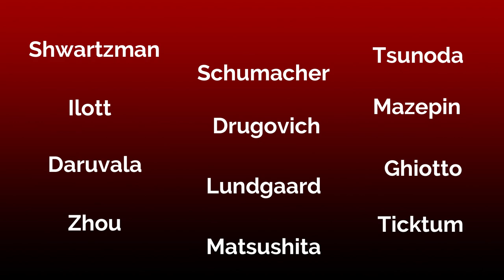Top 5 F2 Drivers 2020 // Yuki Tsunoda // MIck Schumacher // Best Formula 2 drivers of 2020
Yuki Tsunoda, MIck Schumacher, Callum Ilott and a bunch of other drivers have performed exceptionally well in the 2020 f2 season.

In this video we will look at the top 5 f2 drivers who impressed the most in 2020 f season.
Who is the best formula 2 driver of 2020?

2020 F2 season was delayed as a result of the COVID-19 outbreak, but the revised colander managed to have a full race schedule and it was a great season with some amazing races and exciting new young talent.

In this video we will look at the top 5 f2 drivers who impressed the most in 2020
The season opened with victory for Callum Ilott, before Felipe Drugovich became the first rookie of the season to claim victory in the Sprint Race.
The following weekend Robert Shwartzman and Christian Lundgaard claimed their maiden victories in their rookie seasons, with Shwartzman claiming a second win in Hungary.

Schumacher would, however, have to wait for the Monza Feature Race to claim his first victory. Ultimately it would be Schumacher who triumphed in the final battle, with a dramatic Sprint Race sealing the fortunes of Schumacher and Ilott.

Elsewhere, Yuki Tsunoda claimed the Anthoine Hubert Award for the best rookie, for the best rookie of the season finishing a point behind Ilott in third in the Championship,
while twelve drivers claimed victory at some point during the 24 race  campaign.

Nikita Mazepin
If we just focus on just what he achieved on the race track.
In his second F2 campaign, the Mazepin finished 5th in the championship, having taken 2 victories, 6 podiums and 2 fastest laps. This year Mazepin developed into a mature racer from a disappointing 18th place in the 2019 championship.The Russian driver will step up and make his Formula 1 debut with Haas next season after signing a multi-year contract with the American team.
Mazepin will become the fourth Russian to race in F1, after Petrov, Sirotkin and Daniil Kvyat.. It will be very exciting to see what Nikita can achieve in Formula 1.
Robert Shwartzman:
Shwartzman drove for Prema Racing in the 2020 Championship, partnering Mick Schumacher. He took a podium finish on his debut at the Red Bull Ring, taking 3rd place in the feature race. He then took his first Formula 2 victory at the feature race of the second race at Red Bull Ring
He finished the season with 4 victories, more than any driver this year,
he also claimed 6 podiums, 2 poles and 1 fastest lap.
Shwartzman was one of the favourites to win the championship this year
but dropped from the championship lead following a string of inconsistent results.
However, has proved his potential as a fast-racing driver
He missed on an F1 seat for 2021 but will enter the 2021 F2 season as a top favourite to win the title.
Callum Ilott:
Driving for the UNI-Virtuosi Racing team in 2020, Ilott took his first Formula 2 victory in the season opening race at the Red Bull Ring.
Ilott ended the season with 3 wins, 5 poles and 7 podiums, finishing runner-up to fellow Ferrari Academy driver Mick Schumacher.
He couldn’t get an F1 seat for the 2021 season but will not race in F2 next year,
instead, will take up the role of a test driver at Ferrari.
Mick Schumacher:
Schumacher started the year slow and almost had to wait for 15 races for his first win of the season. . But one thing that is most impressive was his consistency of scoring podiums and points and that’s what made him the champion.
He finished the season with only 2 victories, but the 10 podiums he achieved has made the difference and pushed him ahead of his rivals to win the championship.
Over the course of the 2020 season, Schumacher has moulded himself to be a consistent performer with a calm approach even under pressure.
Schumacher will drive for Haas F1 team in 2021 after signing a multi-year contract, alongside Nikita Mazepin. His number is going to be 47.
Mick will be the third member of the Schumacher family to race in F1.
Yuki Tsunoda
Tsunoda had a Steller debut in F2 finishing the season 3rd in the championship
just 1 point behind second place Callum Ilott and 15 points behind champion Mick Schumacher. he has been the most impressive drivers of 2020 with 3 wins, 7 podiums, 4 pole position and 3 fastest laps.
Yuki has demonstrated the right mix of racing aggression and good technical understanding. He won the F2 rookie of the year award as the highest-scoring driver in his first season. Following just one season in F3, Tsunoda moved into F2 this year with Carlin Racing,  Now, just after 1 season in F2, he gets the chance to drive in Formula 1 in 2021 and will be the first F1 driver to be born in the 21st century.. Of course, he deserves it and has enough potential to score big points